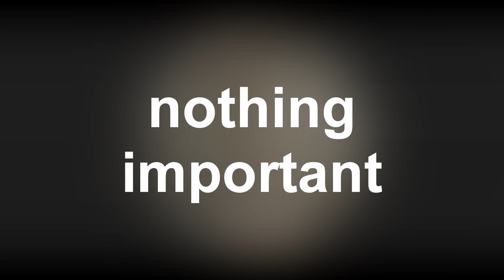sum shit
first one was ace but i did a mistake in sony vegas. it took 11 minutes to render and i have no time to fix it.
Hi Rez - Smiling is the song and asdasd